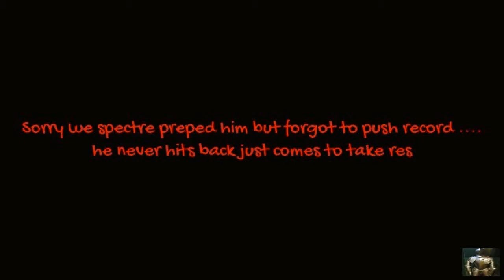Desslok Level 63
he came and kept taking res from the alliance finally was about to get him with out his alliance budding in...for got to hit record but we spectre preped his 3 golis and HH ...even with one goli having posiden depth charges siege spectres still took it out minimal damage